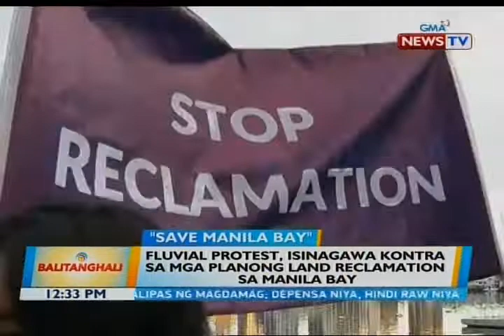BT: Fluvial protest, isinagawa kontra sa mga planong land reclamation sa Manila Bay